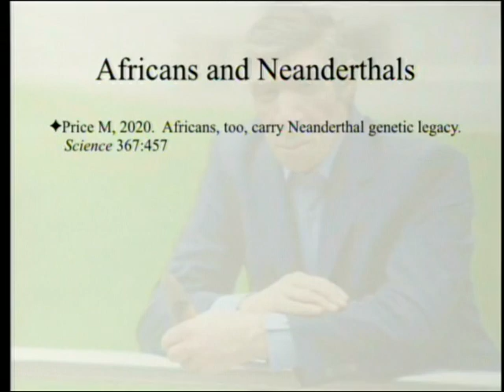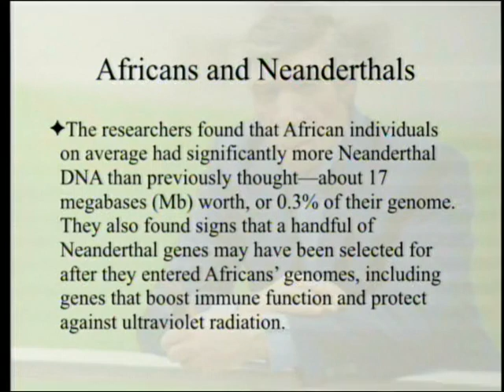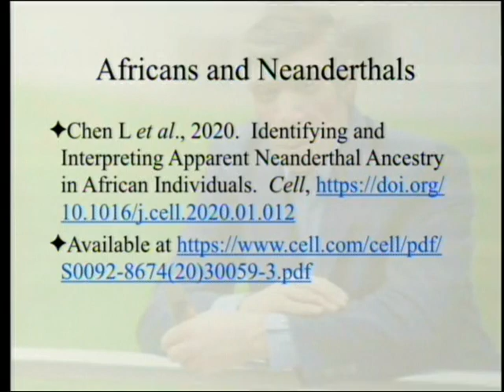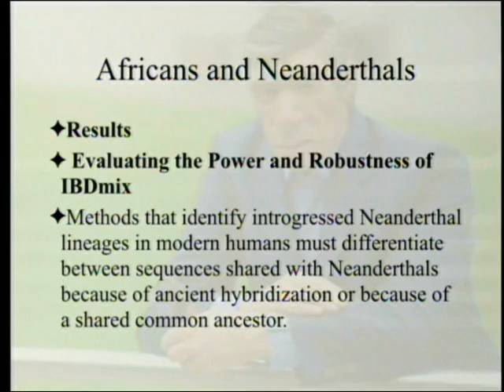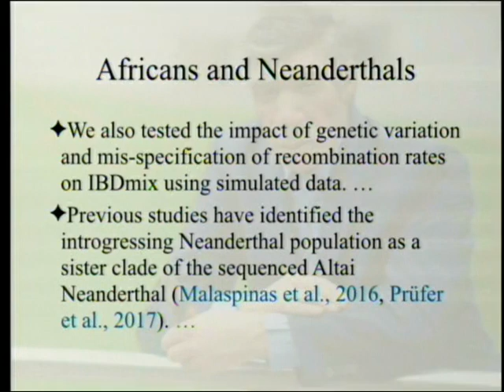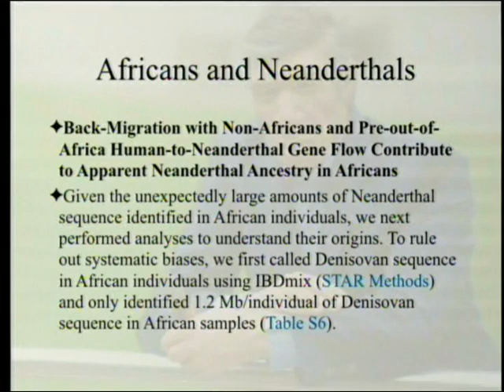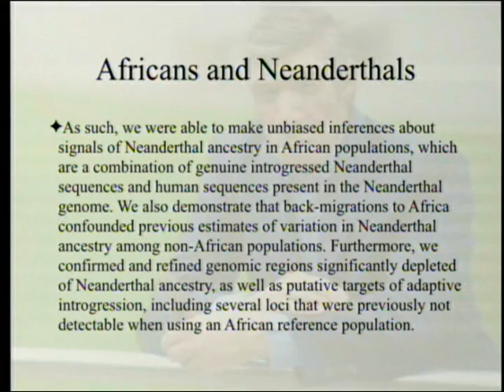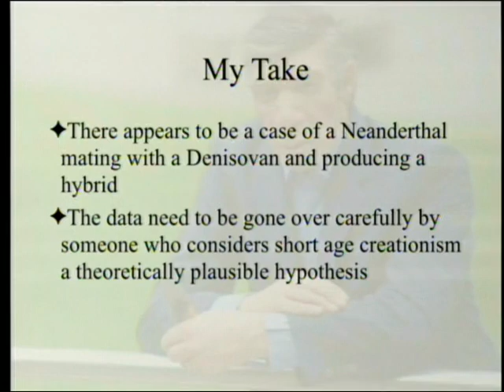Africans and Neanderthals 2-8-2020 by Paul Giem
A recent article in Cell argues that there is some Neanderthal DNA in Africans and that some (but not all) of it got there via Europeans migrating back to Africa. The article also argues that previous belief that Africans did not have Neanderthal DNA was based on methodologically flawed studies. The field needs more research and caution is urged in adopting firm conclusions at this time.

1. Chen, L. et al. 2020. Identifying and Interpreting Apparent Neanderthal Ancestry in African Individuals. Cell 180: 1-11.
2. Price M. 2020. Africans, too, carry Neanderthal genetic legacy. Science 367: 457.